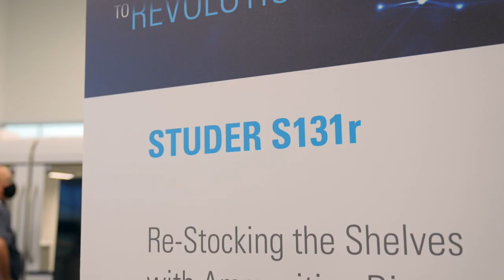Evolution to Revolution Event Recap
On October 13 - 14, 2021, UNITED GRINDING North America held Evolution to Revolution, a grinding industry event at their HQ in Miamisburg, OH. During this event, attendees learned best practices from 11 technical demonstration stations, attended seven available breakout sessions, five main stage keynotes, and witnessed the unveiling of C.O.R.E. tehcnology, and the newest automation innovation, versaLoad, for the first time in North America.